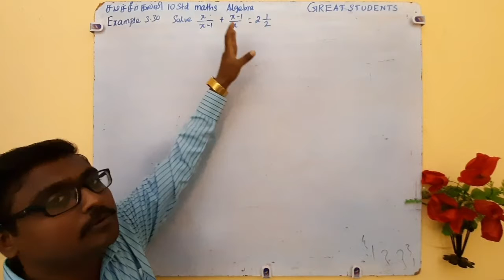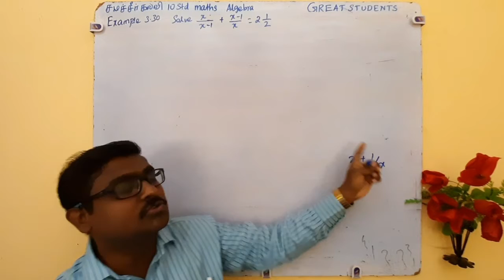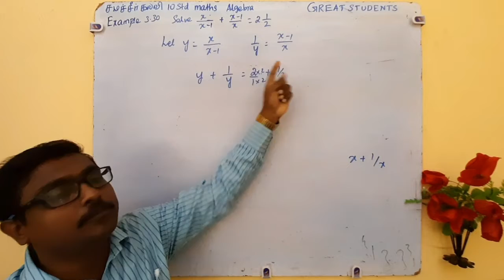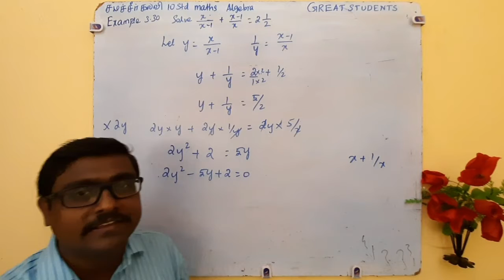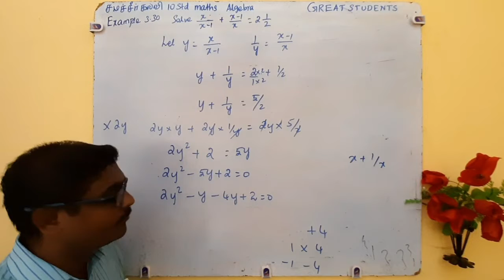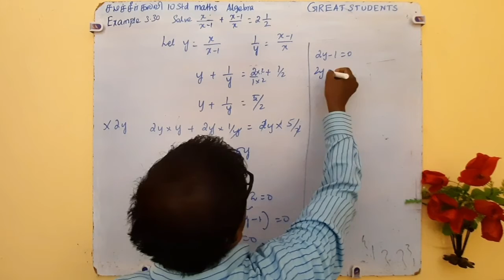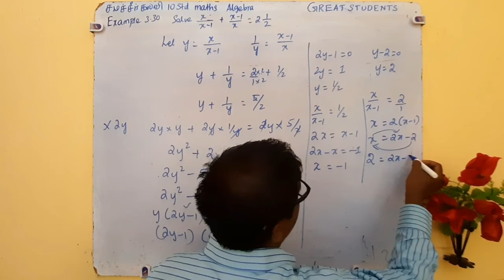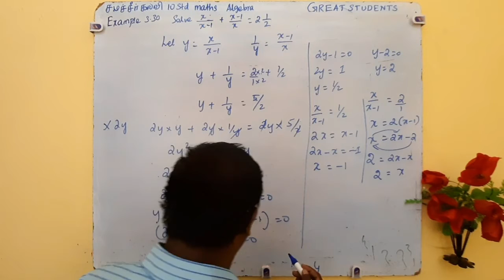5 example 3.30 | new syllabus | algebra | class 10 | great students | maths | tn | Samacheer.mp4